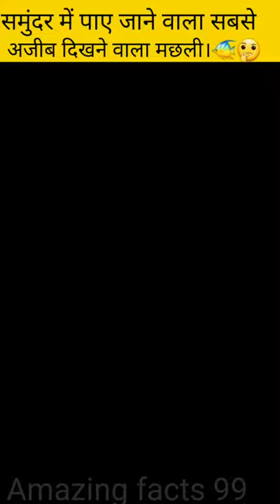समुंदर में पाए जाने वाला सबसे अजीब दिखने वाला मछली। Barreleye Fish Amazing facts99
समुंदर में पाए जाने वाला सबसे अजीब दिखने वाला मछली। Barreleye Fish Amazing facts99 Barreleyes, जिसे स्पूक मछली के रूप में भी जाना जाता है, छोटे गहरे समुद्र में अर्जेंटीनीफॉर्म मछली हैं, जिसमें अटलांटिक, प्रशांत और भारतीय महासागरों के उष्णकटिबंधीय-से-समशीतोष्ण जल में पाए जाने वाले परिवार Opisthoproctidae शामिल हैं।